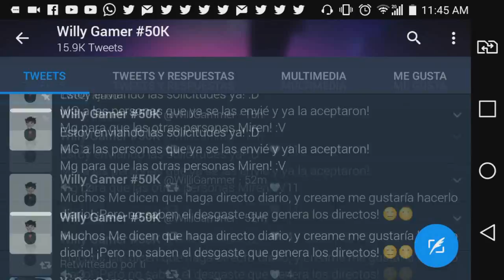MEJOR MÉTODO DE AUMENTAR LOS FPS EN MINECRAFT POCKET EDITION 1.2!!!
Espero les guste este video y los disfurten! :D